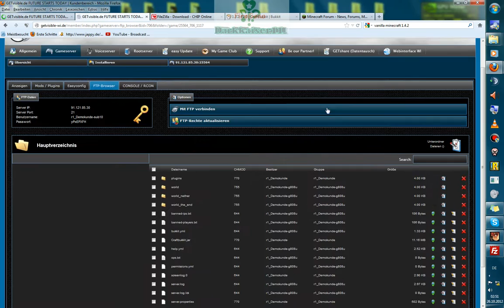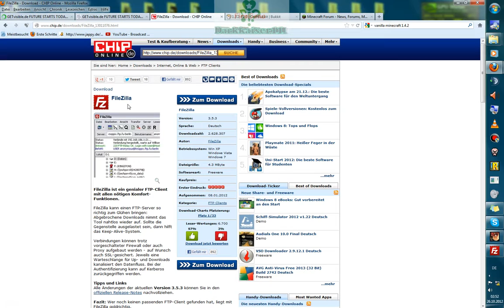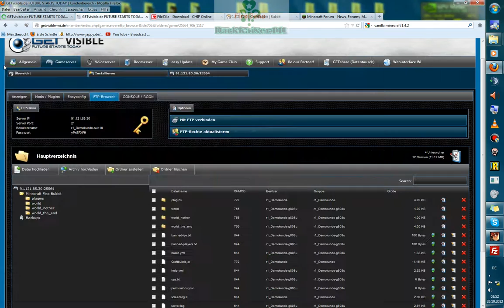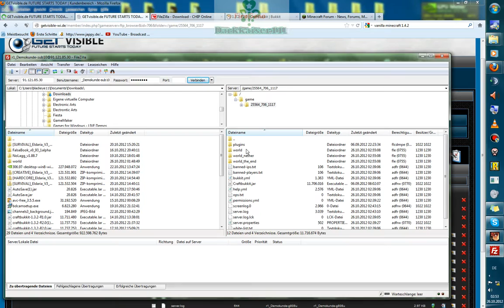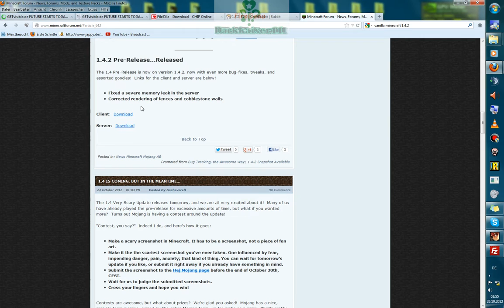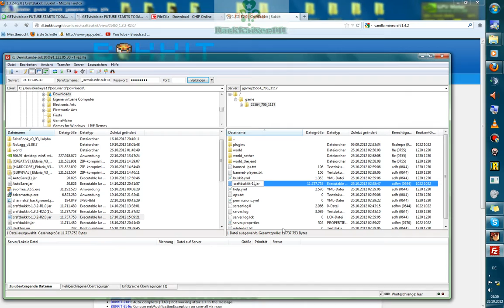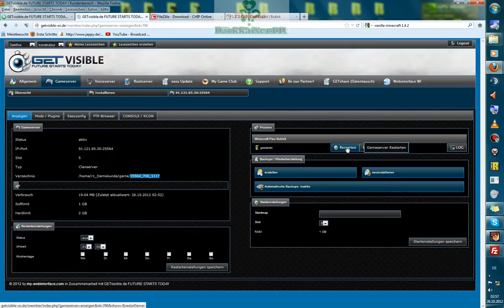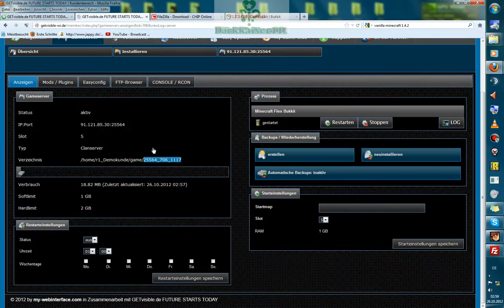Minecraft-Bukkit-Server-updaten.avi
Hier zeigt unser Darkkaiser11 wie man einen Minecraft Server bei GETvisible.de updatet.
Vielen Dank für das Video